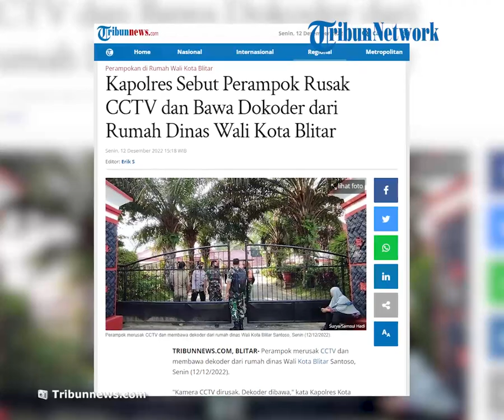Rumah Dinas Wali Kota Blitar Dirampok, Kawanan Pelaku Rusak CCTV dan Bawa Dekoder Rumah Dinas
TRIBUN-VIDEO.COM, BLITAR- Perampok merusak CCTV dan membawa dekoder dari rumah dinas Wali Kota Blitar Santoso, Senin (12/12/2022).

"Kamera CCTV dirusak. Dekoder dibawa," kata Kapolres Kota Blitar Kota AKBP Argowiyono.

Meski demikian, ia belum menyebutkan berapa jumlah CCTV yang dirusak oleh para kawanan perampok tesebut.

Selain itu keterangan terkait perusakan kamera CCTV yang berada di bagian rumah dinas juga belum diungkapkan.